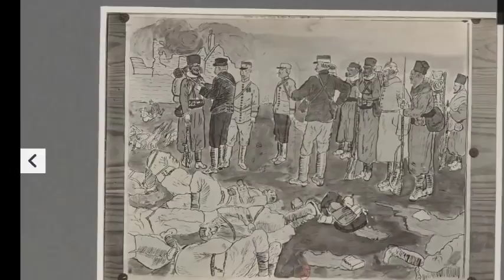1915 Exposition Casablanca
Title : Exposition Franco-Marocaine. Casablanca, 1915 / J. B. Gambini Author : Gambini, J. B.. Photographe Publication date : 1915 Subject : Lyautey, Hubert (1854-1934) Subject : Yusuf, Mulay (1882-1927 ; sultan du Maroc) Subject : Sarraut, Albert (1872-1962) Subject : Ferry, Abel (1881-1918) Subject : Exposition franco marocaine (1915 ; Casablanca) Subject : Vues d'architecture -- 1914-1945 Subject : Scènes -- 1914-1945